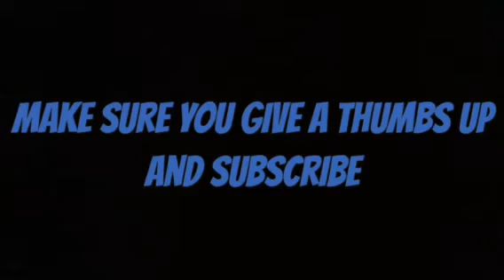My cousin beat boxing